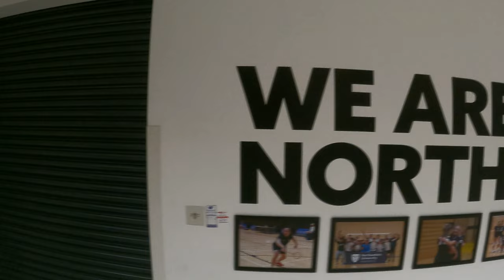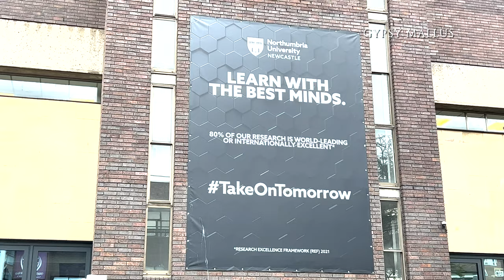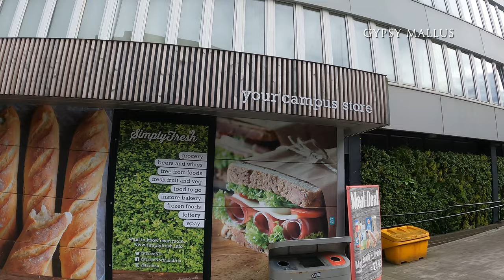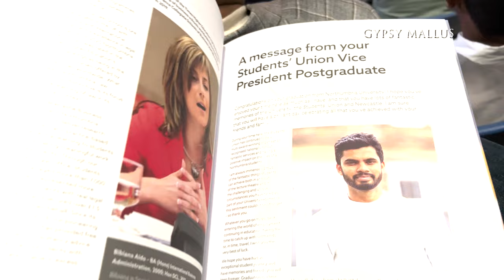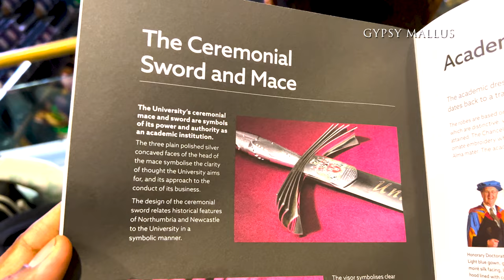ഈ വീഡിയോ കണ്ടിട്ട് തീരുമാനിക്കൂ | Northumbria University | Newcastle Campus | London…..?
For Admission to UK Universities click the link and fill up the form.

Hello guys welcome to Gypsymallus YouTube channel.

This video about Northumbria University Newcastle Campus. Are you confused to select London or Newcastle campus. Please watch the video without skipping.

Please watch London campus video as well.

All the best for your UK dreams.